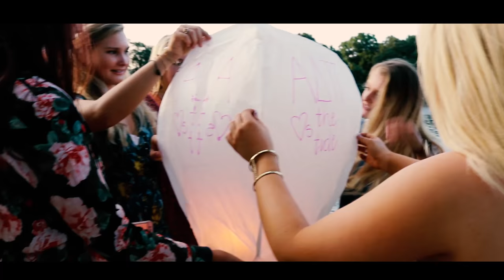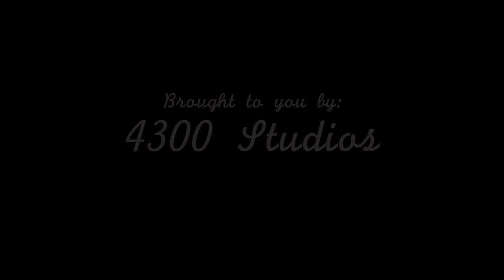University of Alabama || Alpha Delta Pi Recruitment Video 2016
Alpha Delta Pi at The University of Alabama Recruitment Video 2016
First. Finest. Forever.

Songs:
Daya - Sit Stil, Look Pretty
James Bay - Running

Stay Humble, Stay Hungry